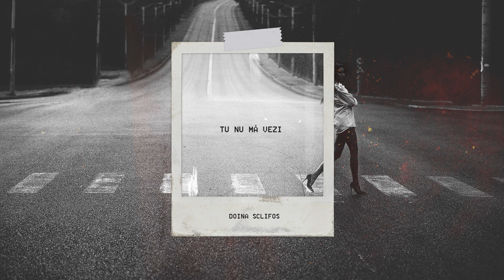Doina Sclifos - Tu Nu Ma Vezi | Official Song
Muzica : Doina Sclifos
Text: Doina Sclifos
Productie: Valentin Voluta
Recording, Mix & Mastering: Must Music Moldova
by Valentin Voluta

Photo by Turculet Mihail
Design by Chirilov Sergiu Colorec

Toate drepturile rezervate. Orice reupload este ilegal si va fi raportat catre Youtube, fără excepție.